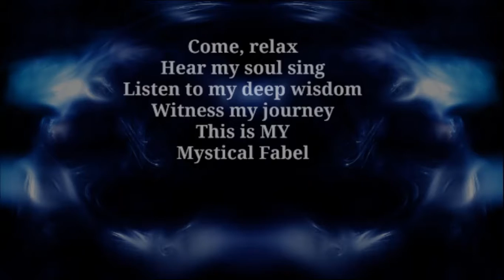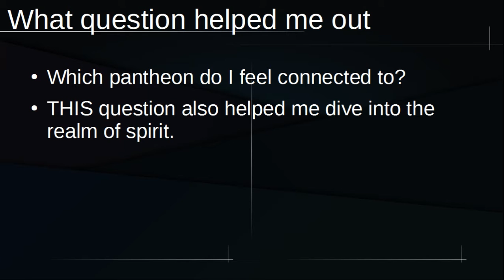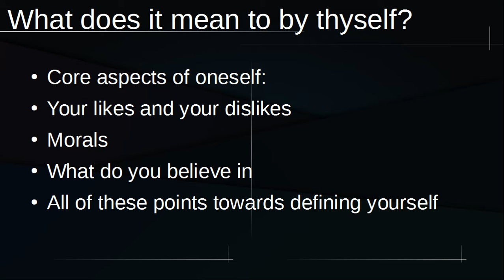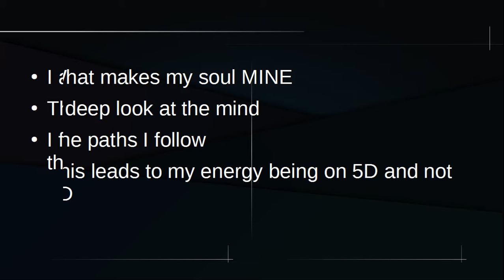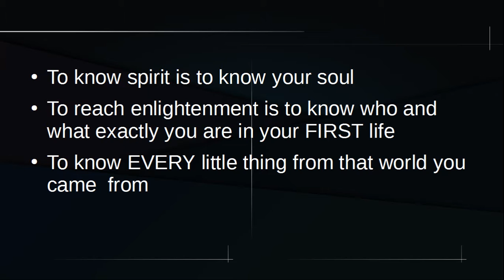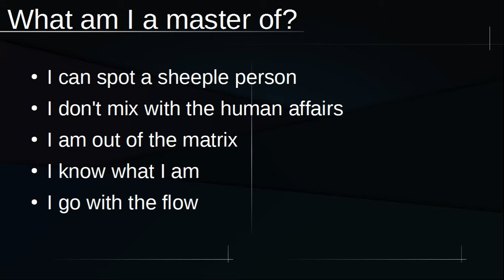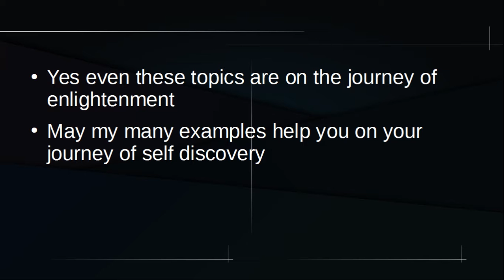rough draft 2 - define spiritualism